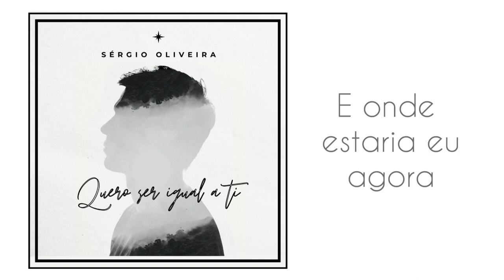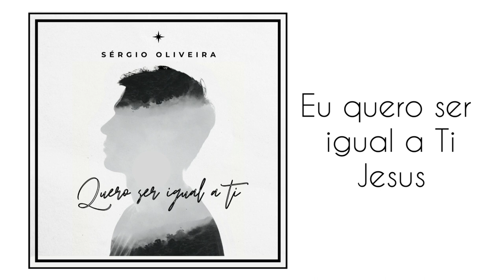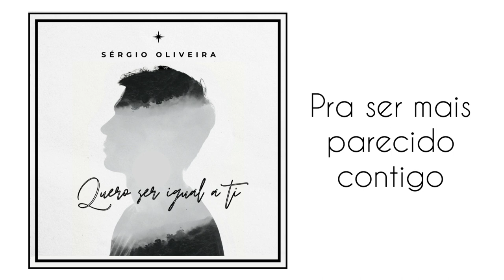Quero Ser Igual A Ti - Sérgio Oliveira (BR)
Sérgio Cassimiro de Oliveira Junior, nascido no dia 16 de Agosto de 1984 na cidade de Rio do Sul é psicólogo, compositor, músico, escritor e atualmente está como diácono ministerial no @Ministério Cristo Jesus, igreja onde congrega desde o início da sua conversão ao Cristianismo.

Quero ser mais parecido contigo foi escrito em um momento de intimidade com Deus sendo uma forma de expressar a gratidão a Ele.
Depois de vários anos como músico profissional, vivendo uma vida de incertezas e inconstância emocional, uma pergunta eu me fazia: "onde eu estaria agora as 03 da manhã de uma sexta feira sem a Tua presença Jesus?", e a partir desta frase surgiu a canção.

Compartilhe esta música para que ela chegue aos lugares mais difíceis e aos corações mais duros, pois a palavra de Deus tem poder para transformar vidas como fez comigo.

Quer entrar em contato? Fazer perguntas? Participar de outros projetos sociais?

Intagram: sergio_cassimiro_oliveira_jr

PV. 16:23